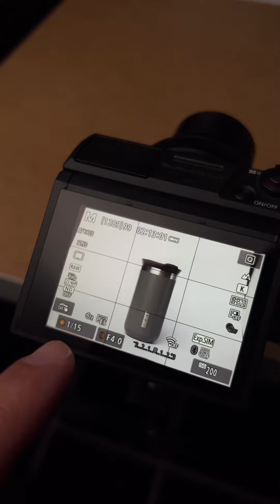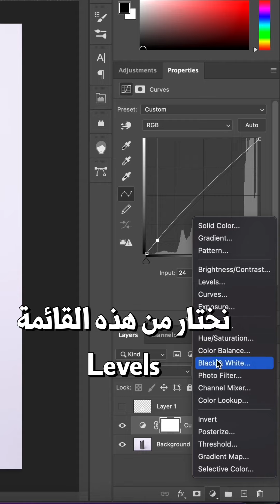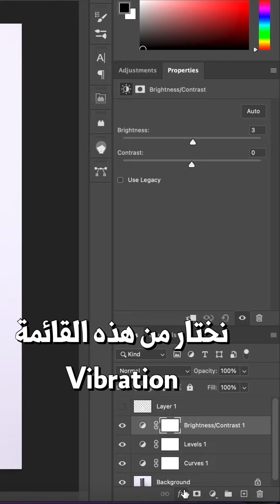تصوير منتج وتغير شعار العميل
قد يطلب منك العميل وضع شعاره على منتج واستبدال الشعار الحالي ومن شروط العميل ان تكون خلفية الصورة بيضاء .. هنا شرح لك في هذا الفيديو من التصوير والي التعديل

The customer may ask you to put his logo on a product and replace the current logo. One of the customer's conditions is that the background of the image be white. Here is an explanation for you in this video of photography and editing.